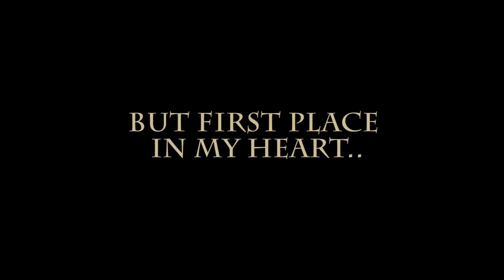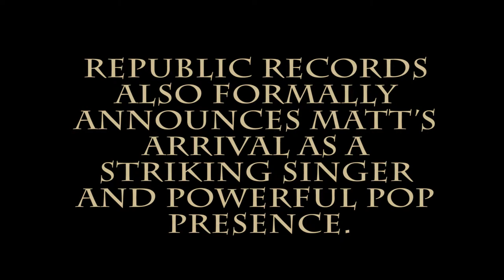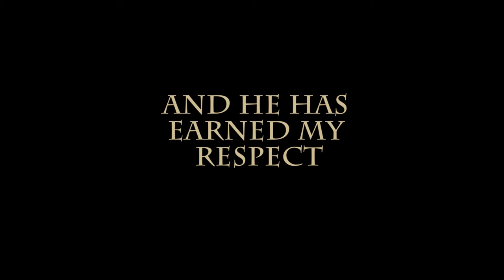Matt McAndrew Wasted Love (Fan Made Video)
Fan made video for Matt using the song Wasted Love by Matt McAndrew. The song was rather too short for the video so I re-edited the song and made it loop towards the end and made it fade out during the build up. All the clips used in the video was from a few of Matt's MattNow (Or YouNow) broadcasts that I have watched- (Every Mondays!! Or at least he tries to make it then).

Matt has been a great inspiration to me and to me, he has earned my respect for him as an artist as well as a person. I hope he goes far in life with his music, which I'm sure he will, and continue to touch people's hearts with his music. Hopefully Matt could see this video and just understand a little bit of how much I appreciate him and how to this day Wasted Love makes my hair stand. Matt, if you ever come to watch this, I just want to thank you. Thank you for helping me find my inspiration for music again since I was losing touch to it and as well as just taking the time to even watch this. This might not be some high quality video but at least it was made from appreciation and love. Forever a McFANdrew